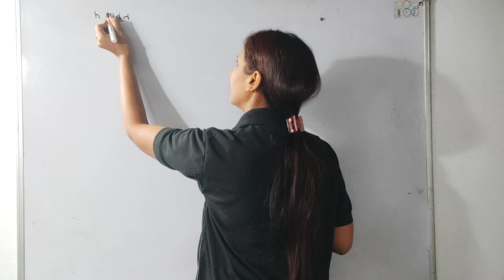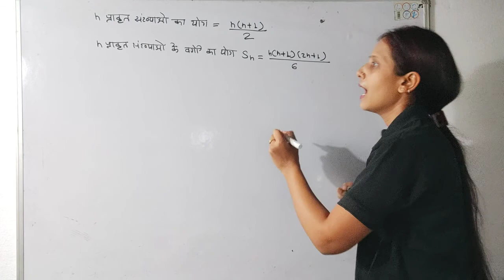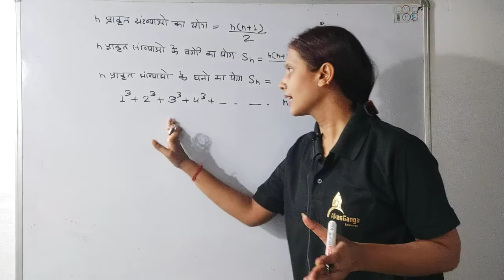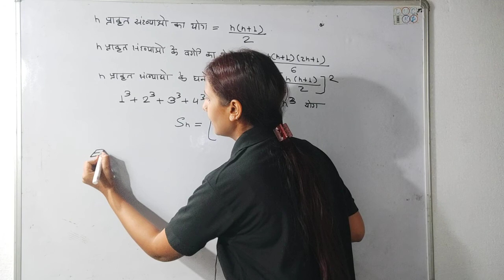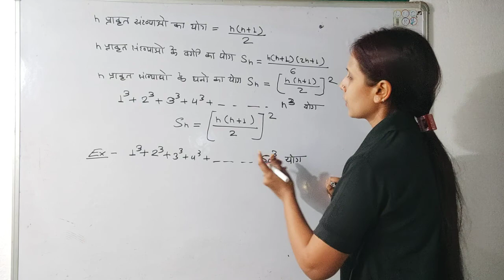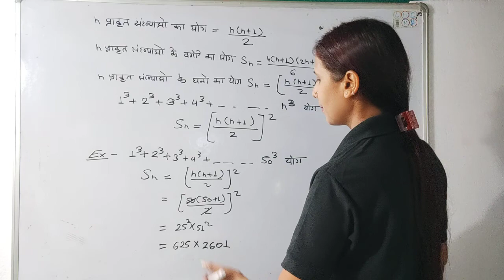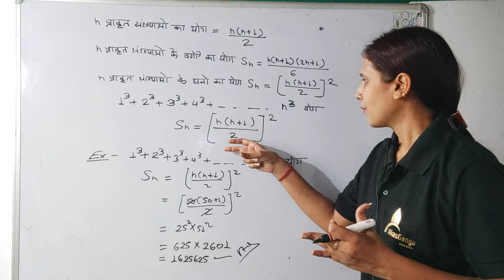sum of cube of n natural number, n प्राकृत संख्याओं के घनो का योग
sum of cube of n natural number,

 n प्राकृत संख्याओं के घनो का योग